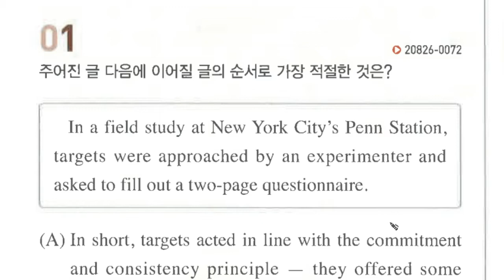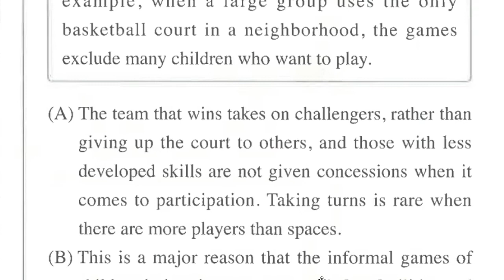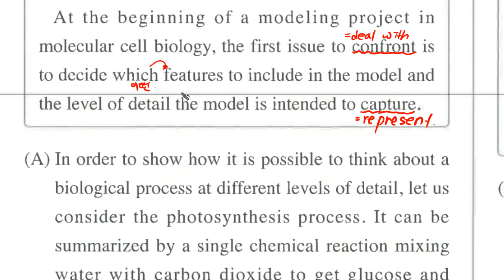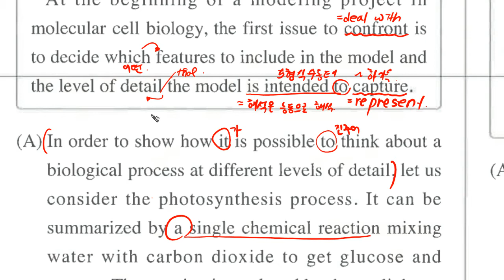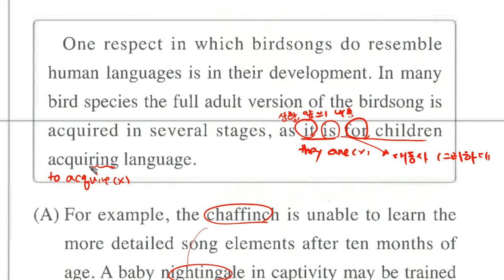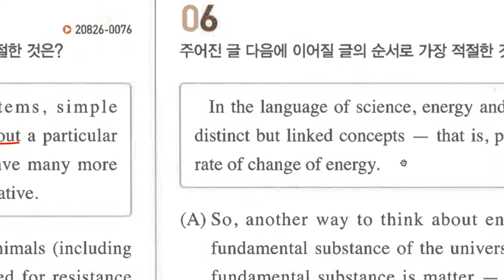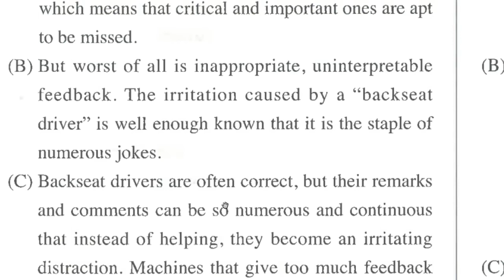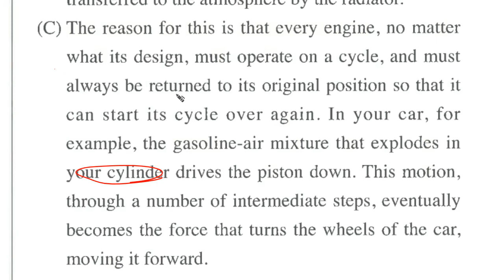4주완성10과